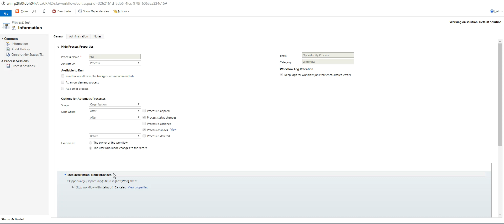Prevent user to edit bpf when record is inactive Part 2